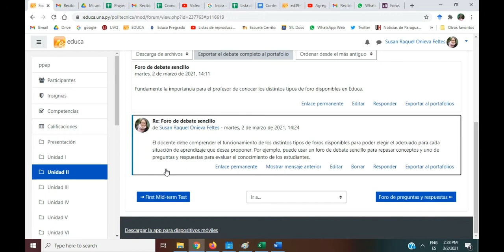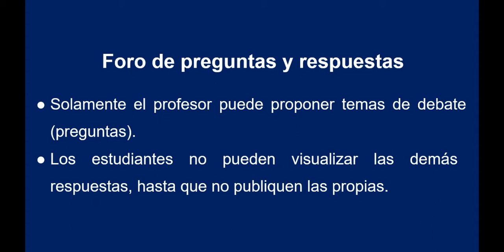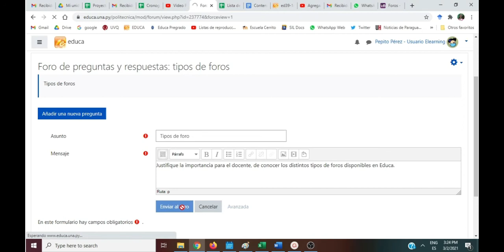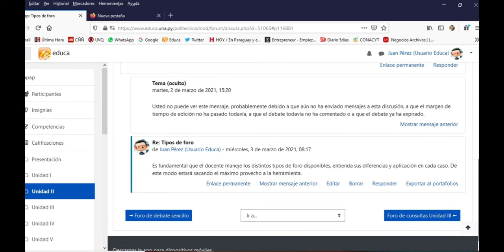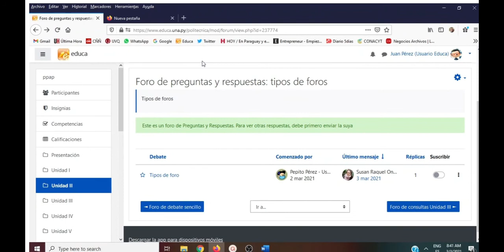Foro debate sencillo de preguntas y respuestas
Tutora Virtual: Susan Onieva